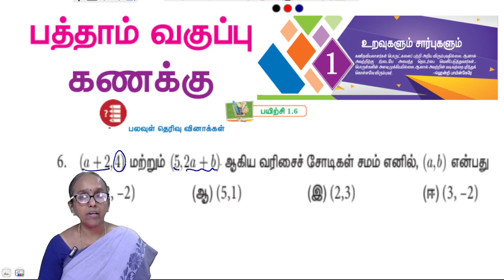10th maths Chapter 1 Exercise 1.6 Question 6 | State board | Tamil medium | Ranjitham maths